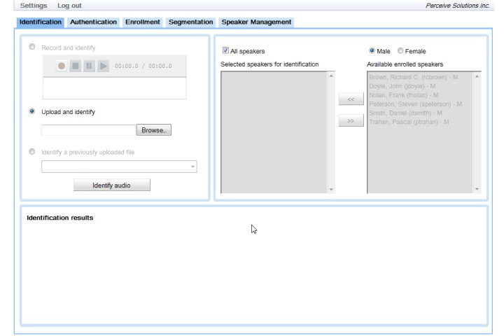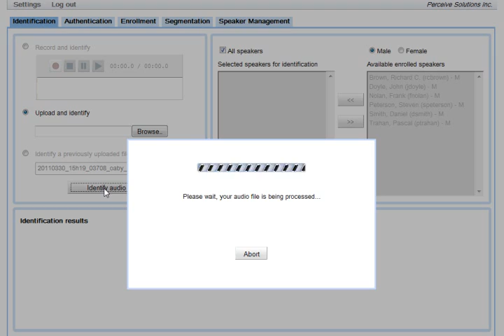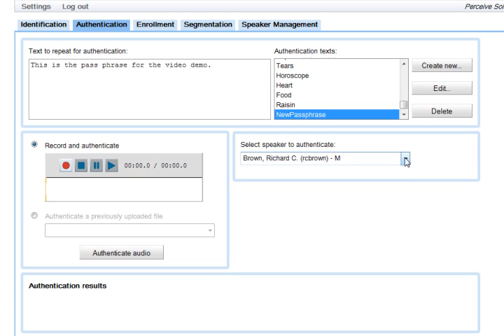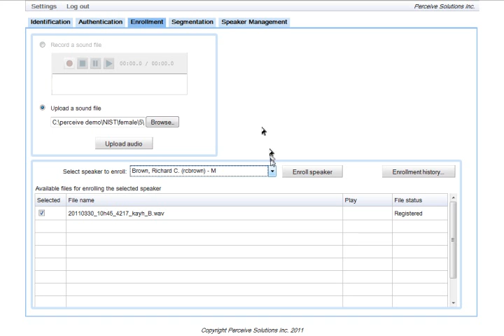Perceive Solutions' Voice Biometrics Software Demonstration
Perceive Solutions Inc
Leader in free-form speech voice biometrics

Perceive Solutions teamed with CRIM (a world-class information technology research centre in Montreal, Canada) has created industry-leading speaker identification and verification software. PERCEIVE's unique technology portfolio represents an innovation in voice biometrics that can identify and authenticate speakers in any language and with free form speech.

PERCEIVE's free speech voice biometric technology offers significant advantages across numerous markets:

    * Contact Centres and IVR
    * Finance and E-Commerce
    * Enterprise and IT
    * Telecommunications
    * Health
    * Government
    * Law Enforcement, Forensics and Homeland Security
    * Security and Intelligence